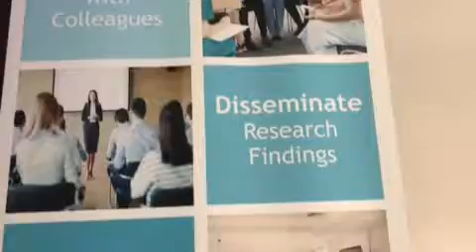2018 ENRICH Forum Joint Session